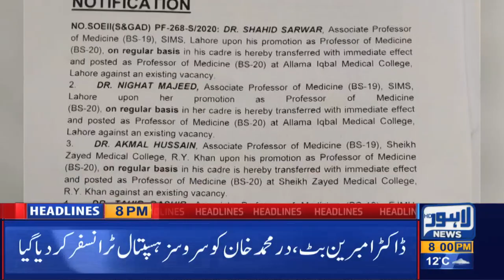Lahore News HD | 08 PM Headlines | 31 Dec 2020